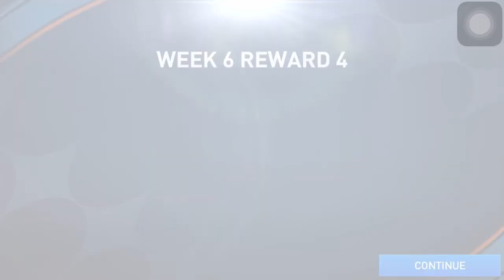FIFA MOBILE UTOTY Honourable Mentions Prime Icons Rewards | TOTY Packs